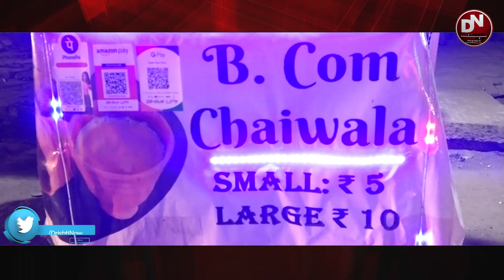M.Com में पढ़ने वाले छात्र ने B.Com चायवाला के नाम से क्यों खोला दुकान, नौकरी मांगने वाले छात्र सुनिए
धन्यवाद
टीम दृष्टि